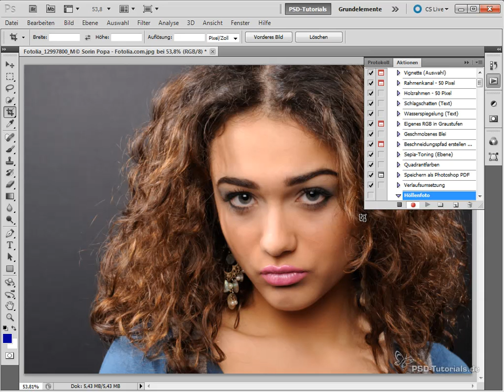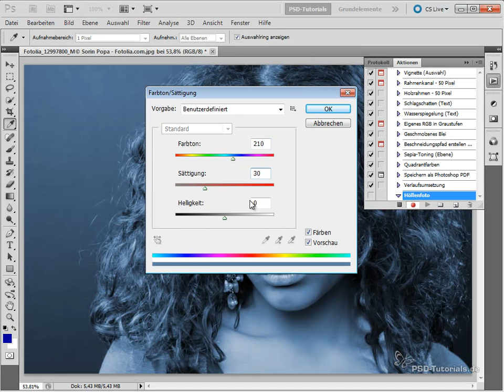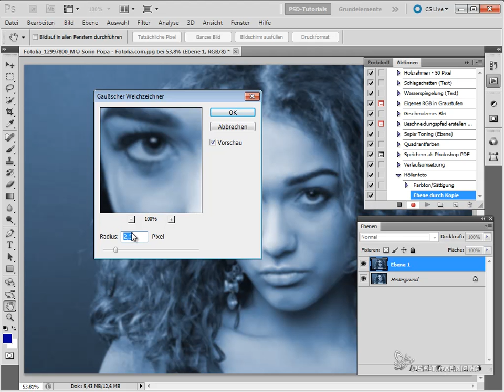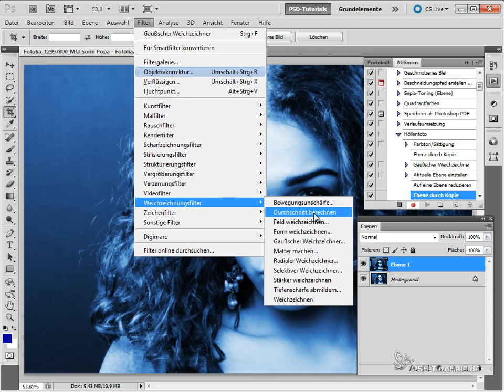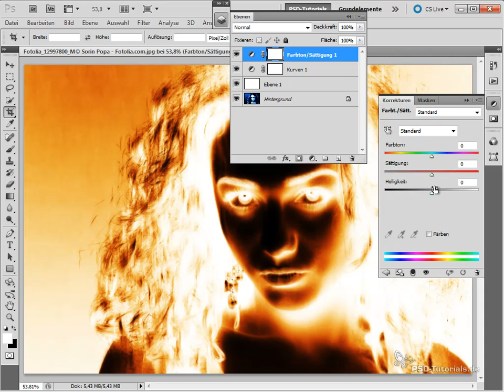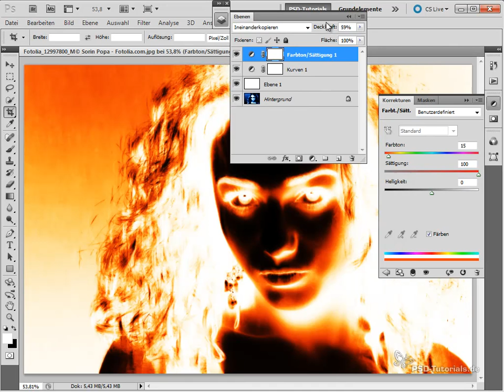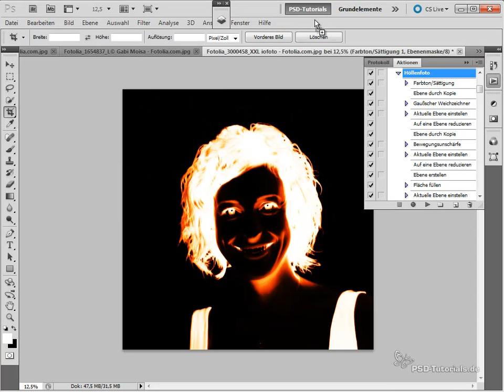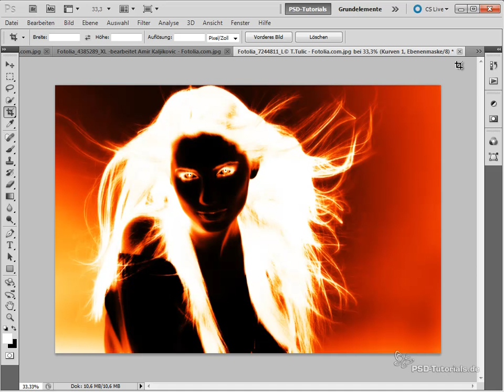Photoshop Tutorial: Höllenfotoeffekt mit nur wenigen Klicks inkl. Aktion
Übrigens, dieses und über 8000 weitere Tutorials von uns kannst du 3 Tage lang völlig kostenlos und unverbindlich streamen. den Gratis-Test und durchstöbere unsere Inhalte. Viel Spaß :-)
✅ 72 h Gratis-Zugang: Tutorials & Kurse für Design, Bildbearbeitung, Office und Marketing.
✅ Unverbindlich und kostenlos: Mit deiner Anmeldung zum Testen gehst du keine Verpflichtungen ein.
✅ Über 8.000 Videos: Genieße den grenzenlosen Zugriff auf all unsere Tutorials.

In diesem Tutorial zeige ich, wie nur mit wenigen Klicks aus einem Foto ein Hölleneffekt (brennendes Feuergesicht) erstellt wird. Zusätzlich erkläre ich, wie eine Aktion daraus ausgenommen wird und diese auf unterschiedliche Fotos angewendet werden kann.